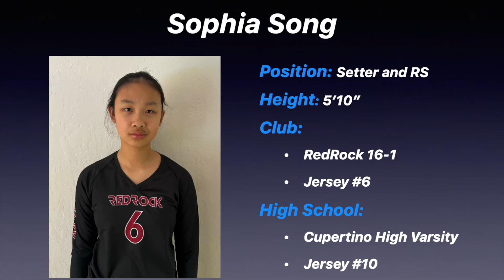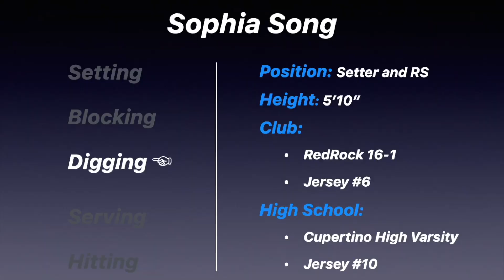Sophia Song Volleyball Highlights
Sophia Song, Class of 2026, Setter
Volleyball overall highlights